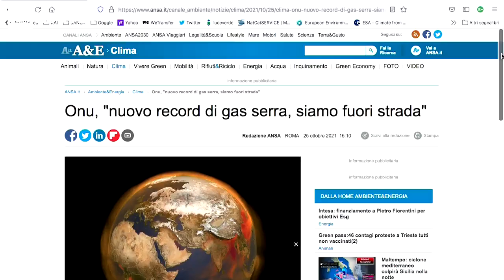Cambia il cambiamento climatico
L'accelerazione della crisi ci costringe a rivedere i nostri parametri nell'osservazione dell'ambiente assieme al riconoscimento che crisi climatica e crisi sociale sono unite. Il mio servizio per Rainews24